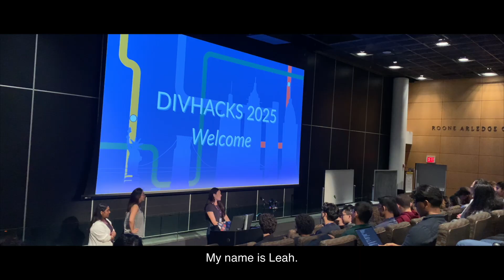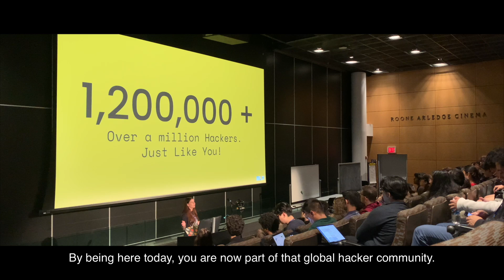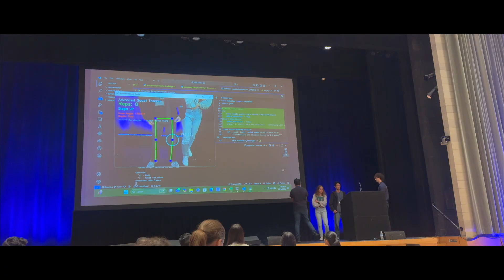Attending a Hackathon at Columbia University in NY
See how I compete with the brightest students and document my journey